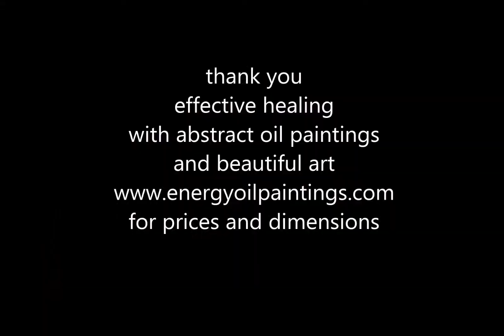819 in love painting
Painting.